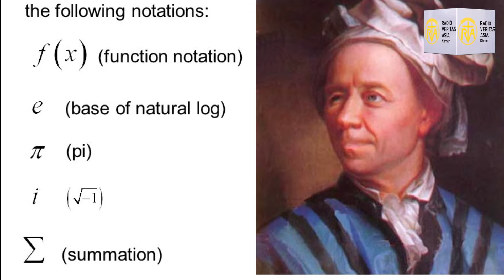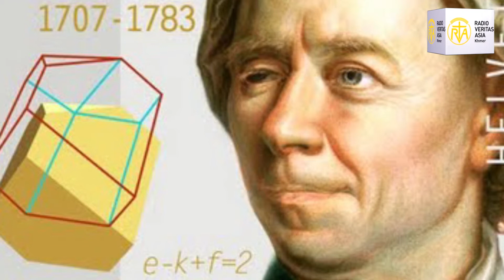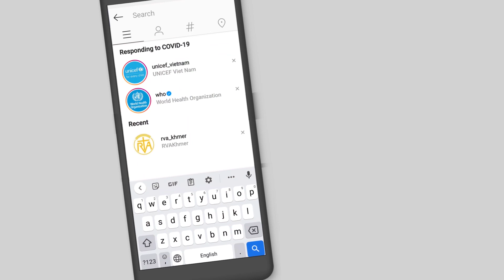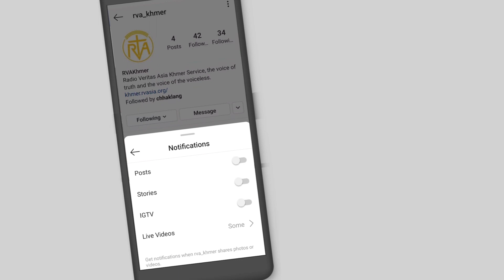ខ្សែជីវិតរបស់អ្នកប្រាជ្ញ លីអូហាដ អឺលើយ (Leohard Euler)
លោកលីអូហាដ អឺលើយ (Leohard Euler) ប្រសូតនៅថ្ងៃទី១៥ ខែមេសា ឆ្នាំ១៧០៧ នៅទីក្រុង បាសែល ប្រទេសស្វីស។ លោកលីអូហាដ អឺលើយ គឺជាគណិតវិទូ និងជារូបវិទូស្វីសដ៏ល្បីល្បាញ១រូប។ លោកបានស្រាវជ្រាវរកឃើញរឿងសំខាន់ៗជាច្រើនក្នុងវិស័យដ៏ទូលំទូលាយគណិតវិទ្យា ដូចជាការគណនាមិនកំណត់ និងទ្រឹស្ដីក្រាបជាដើម។ លោកលីអូហាដ អឺលើយក៏ជាអ្នកបង្កើតពាក្យ និងនិមិត្តសញ្ញាគណិតវិទ្យាទំនើបជាច្រើនផងដែរ ជាពិសេសសម្រាប់ផ្នែកគណិតវិភាគ ដូចជាសញ្ញាតំណាងអនុគមន៍ f(x) ជាដើម។ លោកលីអូហាដ អឺលើយ ត្រូវបានគេចាត់ទុកថាជាគណិតវិទូដ៏ល្បីបំផុតនៅក្នុងសតវត្សរ៍ទី១៨ និងអាចចាត់ទុកជាគណិតវិទូដ៏ល្បីបំផុតគ្រប់កាលសម័យដោយមិនអាចប្រកែកបាន។ ក្នុងវិស័យរូបវិទ្យា លោកបានបង្កើតស្នាដៃល្បីៗក្នុងវិស័យមេកានិច ឌីណាមិចអង្គធាតុរាវ អុបទិច និងតារាវិទ្យា។